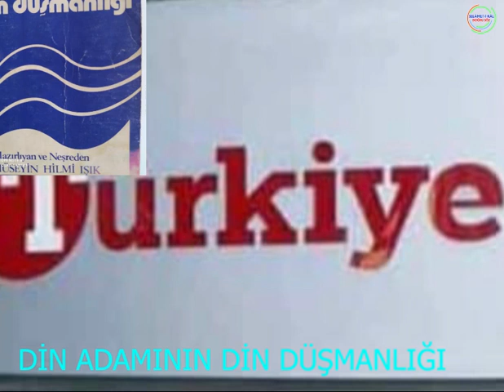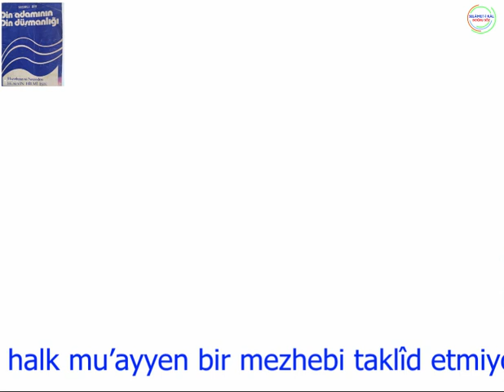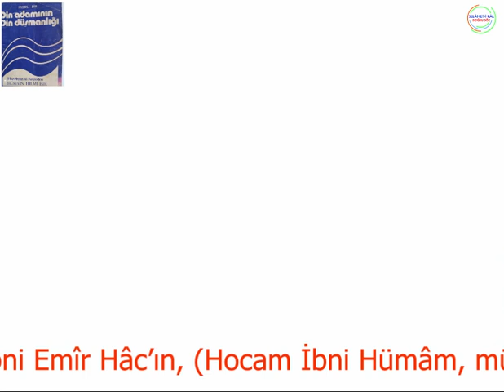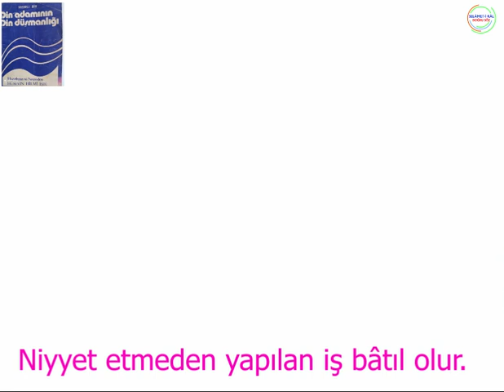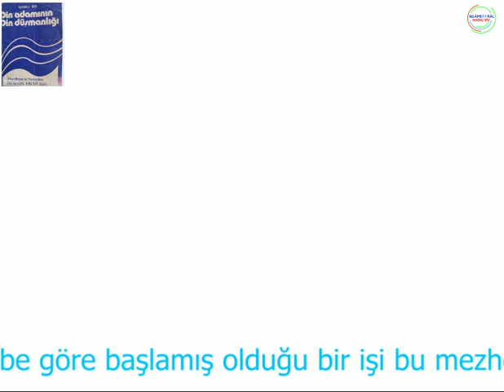MISIRLI BİR DİN ADAMININ DİN DÜŞMANLIĞI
Bu kitâbda, din adamı olarak ortaya çıkan, Mısırlı Reşîd Rızâ adında bir mezhebsizin, (İslâmda birlik ve mezheblerin telfîkı)nı savunan (Muhâverât) ismindeki kitâbında, islâm âlimlerine karşı yazdığı yalan ve iftirâlara cevab verilmektedir:

1- Kitâbı tükçeye terceme eden Hamdi Akseki, eklemiş olduğu önsözünde (Asr-ı se’adetde, gerek îmân ve gerekse amel ile alâkalı hükmlerde görüş ayrılıkları meydana gelmemişdir) diyor. Birkaç satır sonra da (Nass olmıyan yerlerde, Eshâb kendi ictihâdı ile hükm ediyordu) diyerek, yukarıdaki sözünü çürütmekdedir. Doğrusu da budur. Açık nass bulunmıyan işlerde, Eshâb-ı kirâm, kendi ictihâdları ile hükm çıkarmışlar, böyle hükümlerinde ayrılıklar olmuşdur.
2- Hamdi Akseki, yine bu önsözünde (Birinci ve ikinci asrda, halk mu’ayyen bir mezhebi taklîd etmiyor. Belli bir imâmın mezhebine girmiyorlardı. Yeni bir hâdise meydana gelince de, şu veya bu mezheb demeksizin, hangi müftîye rast gelirlerse, ona sorup müşkillerini çözerlerdi. İbn Hümâm (Tahrîr) kitâbında böyle demektedir. Diyor. Bu sözü de, âlimlerin bildirdiklerine uymamaktadır. (Eşedd-ül-cihâd) kitâbının onaltıncı sahîfesinde, İbni Emîr Hâc’ın, (Hocam İbni Hümâm, müctehid olmıyanların dört mezhebden birini taklîd etmesi lâzımdır dedi) dediği yazılıdır. İbni Nüceym-i Mısrî, (Eşbâh) kitâbında, ikinci nev’in birinci kâ’idesinde, ictihâdı anlatırken diyor ki, (İbni Hümâmın (Tahrir) kitabında açıkça bildirildiği üzere, dört mezhebden birine uymıyan işin bâtıl olduğu, sözbirliği ile bildirilmiştir). (Hulâsat-üt-tahkîk) kitabında, İbni Hümâmın bu yazısı bildirilerek, (Bundan anlaşılıyor ki, dört mezhebden başkasını taklîd etmek câiz değildir. Bugün, Muhammed aleyhisselâmın şeri’atine uymak, yalnız bu dört mezhebden birini taklîd etmekle oluyor. (Taklîd), başkasının sözünü, delilini araşdırmadan kabûl etmek demekdir. Bu da, kalb ile niyet etmekle oluyor. Niyyet etmeden yapılan iş bâtıl olur. Delîlini anlamak, müctehidin vazîfesidir. Mukallidin, her işde, dört mezhebden birini taklîd etmesi lâzımdır. Âlimlerin çoğuna göre, çeşidli işlerde, dört mezhebden dilediğini taklîd etmesi câizdir. (Tahrîr) kitâbı da, böyle yazmaktadır. Fekat, bir mezhebe göre başlamış olduğu bir işi bu mezhebe göre bitirmesi lâzım olduğu, sözbirliği ile bildirilmiştir. Ya’nî, bu işi kolay yapabilmek için, başka mezhebleri karışdıramaz. Bir mezhebi taklîde başlayınca zarûret olmadıkca, hiçbir işinde, başka mezhebi taklîd etmemeli diyen âlimler de vardır) demektedir.
Din imâmlarının bibirlerinin mezheblerine uygun ibâdet yapmaları, dinde reformcuların zan etdikleri gibi, o mezhebe uymak değildir.  Kendinin o iş için o andaki ictihâdına uyarak öyle yapdılar. Müctehidlerin böyle yaptıklarını ileri sürerek, herkes böyle yapardı demek doğru olmaz. Halkdan bir misâl vermeden, bu sözü söylemek bir din adamına yakışmaz.

3- Yine bu önsözünde (Sonradan din perdesine bürünerek ortaya çıkan siyasi çekişmeler, mezheblerde olan asl maksadı unutturdu) diyor. Bu sözü hiç afv edilemeyecek büyük ve çirkin bir hatâdır. Mezhebden çıkanların, mezhebleri mozmağa kalkışanların kabâhatlarini fıkh âlimlerine yüklemektedir. Dört mezhebin çok eskiden ve yeni basılan kitâbları meydandadır. Mezheb imâmının ictihâdını değiştirecek hiçbir yazı, hiçbir fetva, hiçbir kitâbda yokdur. Abduh ve çömezleri gibi mezhebsizler, elbet bu âlimlerin dışındadırlar. Mezhebleri çığırından çıkarmak isteyenler, bunlardır. Fekat, bu mezhebsizlerin  hiçbir sözü, mu’teber fıkh kitâblarında mevcûd değildir. Fıkh kitâbı, fıkıh âlimlerinin kitâblarına denir. Câhillerin, mezhebsizlerin ve dîni siyâsete karışdıranların kitâblarına, fıkh kitâbı denilmez. Bunların bozuk yazılarını ileri sürerek, fıkh âlimlerine leke sürülemez.
4- Yine bu önsözünde, ( Mezheb imâmlarının hepsi, bizi taklîd etmeyin. Delîlimizi alın. Neye dayanarak söylediğimizi bilmeyenler için sözümüzle amel etmek câiz değildir demişlerdir) demesi de şaşılacak birşey, hiç afv olunmıyacak bir yalandır. Bu sözleri mezheb imâmları değil, Vehhâbîler böyle söylemekdedir. Mezheb İmâmları, (Mukallide müctehidin delîllerini bilmek lâzım değildir.Onun için delîl, mezheb imâmının sözleridir) demişlerdir. (Se’âdet-i ebediye) kitâbımda, bunu vesîkaları ile, uzun bildirdim.
5- Kitâbın yazarı, Mısırlı, Reşîd Rızâ, arabî olan önsözünde, (İnsanlık tekâmül ederek, zemanın gelişmesi ile aklları değişdi) diyor.  Bu sözü, masonların tekâmül inanclarının bir ifadesidir. İlk insanların aklları az imiş. Şimdiki kâfirler çok akllı imiş. Bu söz, ilk Peygamberlerin ve sahâbîlerinin aklsız olduklarını gösteriyor. Böyle inanan, kâfir olur...